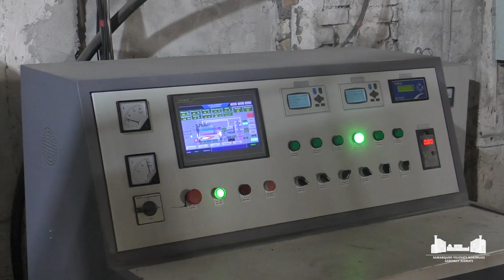Nurobodda kommunal xizmatlarning kuz-qish mavsumiga tayyorgarligi muhokama qilindi